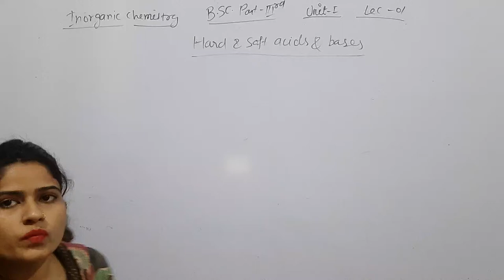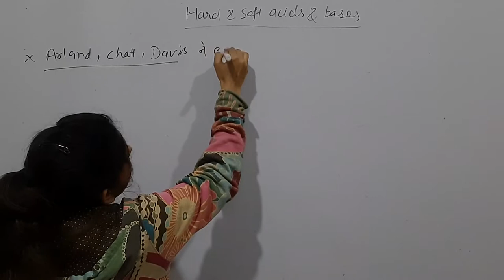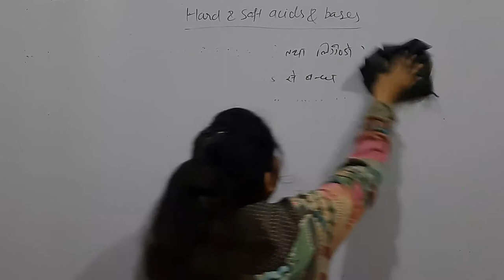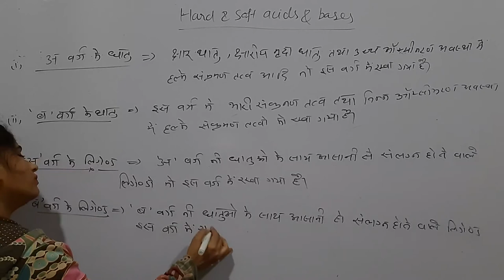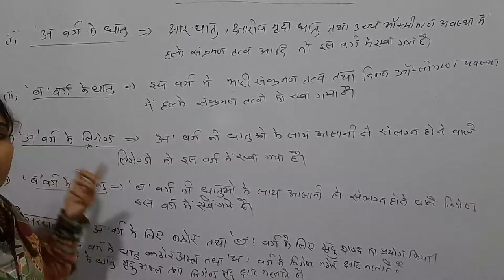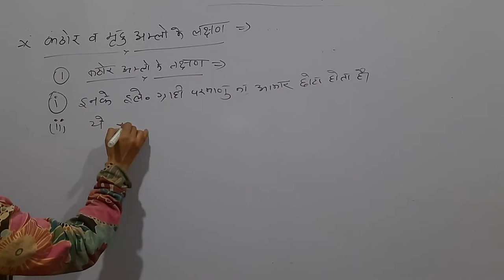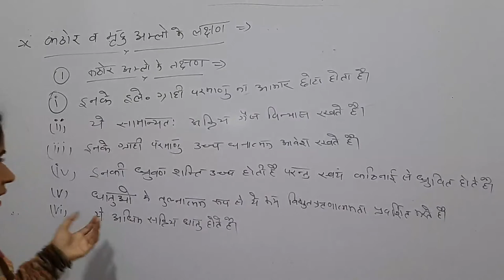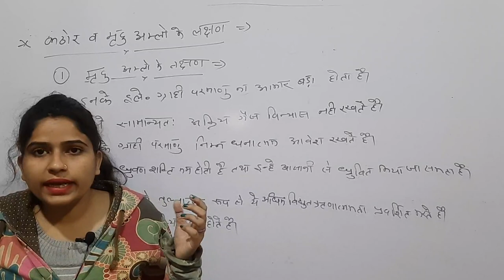Hard and soft acids and bases lec 01 unit I for B.sc part 3rd